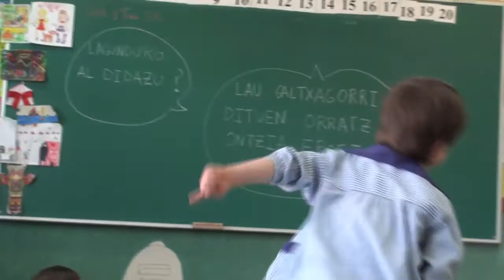Kantu eta jolasak: Arriola Marriola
Zotz egiteko hainbat abesti daude euskaraz, ahoz aho guregana iritsi direnak. Arriola Marriola da horietako bat.